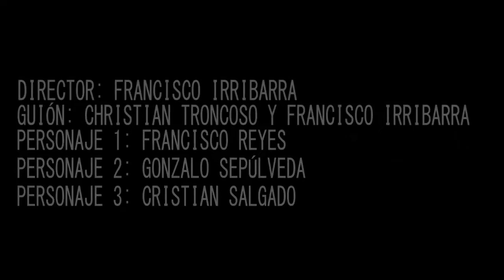17 Crees Dir Francisco Irribarra 2 56